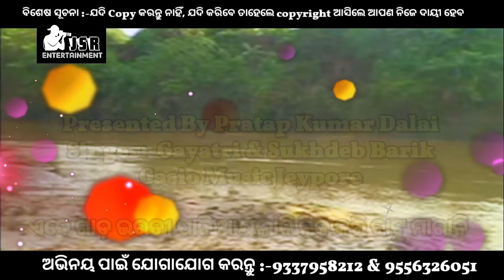ADE GAAD BHARATI PANI AYALANI NIKA KARI CHATU PratapKumarDalai oldsong // Koraputia Video Song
JSR ENTERTAINMENT OFFICIAL PRESENTS 🎁
A MUSIC VIDEO BY PRATAP KUMAR DALAI
VIDEO CREDIT: ALL KORAPUTIA ARTISTS & CASIO MUSIC

Please click link and see this video once:-

ଅନୁରୋଧ ଆପଣମାନଙ୍କୁ //ବିଶେଷ ସୂଚନା :- COPY କରନ୍ତୁ ନାହିଁ... ଯଦି COPYକରୁଛନ୍ତି, ତାହେଲେ COPYRIGHTS ଆସିଲେ ସେଇଥିପାଇଁ କେବଳ ଆପଣ ଦାୟୀ ହେବେ ପୁରୁଣା ଗୀତକୁ ପୁରୁଣା ରହିବାକୁ ଦିଅ କାରଣ ସେତେବେଳେ ଯିଏବି ଅଭିନୟ କରିଛନ୍ତି ତାଙ୍କର କିଛିଟା ସ୍ମୃତି ତାଙ୍କ ପାଖେ ରହିବାକୁ ଦିଅ. ଧନ୍ୟବାଦ

SMOKING AND DRINKING IS INJURIOUS TO HEALTH 🙏🏻PLEASE SKIP SMOKING AND DRINKING FROM YOUR LIFE.

This Content is Copyright to JAI SITA RAM Official YouTube Channel. Any Un-authorised,
Reproduction, Re-distribution,Re-upload/Upload of DJ version is Strictly Prohibited of this material.Legal Action shall be taken against those who violate the copyright of this following
material presented.